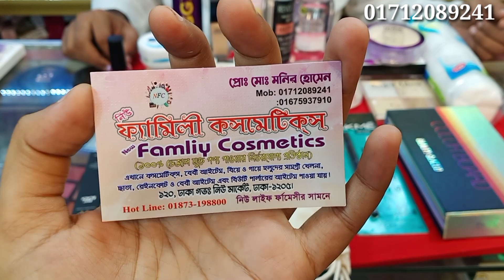Most Requested Exclusive Makeup package Collection | A-Z Makeup করতে যা যা লাগে সব থাকছে এই প্যাকেজে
Dhaka new market
Shop-new family cosmetics
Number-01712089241